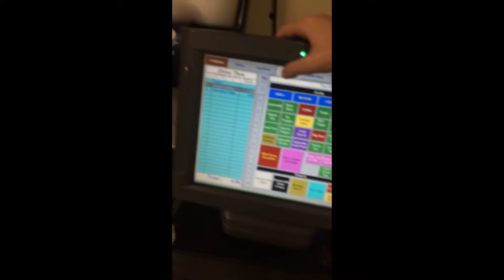Working at Bueno